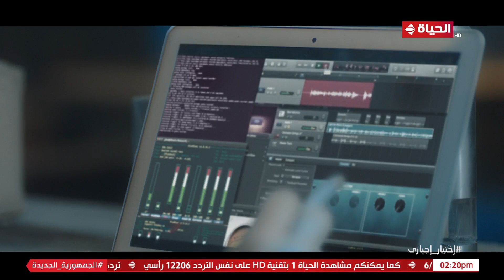إختيار إجباري - عرفت معاها احساس التحرش.. بسبب خطته ضد راغب مالك على وشك يلبس في قضية آداب مع ريهام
"""اختيار إجباري"" تدور أحداث المسلسل في إطار من التشويق والإثارة حول تأثير السوشيال ميديا ووسائل الاتصال التي أصبحت منتشرة في هذا العصر، حيث يتناول تأثير هذه الوسائل على حياة الناس بشكل خاص وعلى المجتمع بشكل عام، حيث يتعرض لتأثيرها على الأخلاق والاجتماعيات والسياسة والإقتصاد وكل نواحي الحياة، من خلال تسليط الضوء على ثلاث أشخاص، وهم (مالك) و(يوسف) و(آدم).
بطولة : كريم فهمي، أحمد زاهر، خالد سليم، مي سليم، هيدي كرم، أحمد كمال.